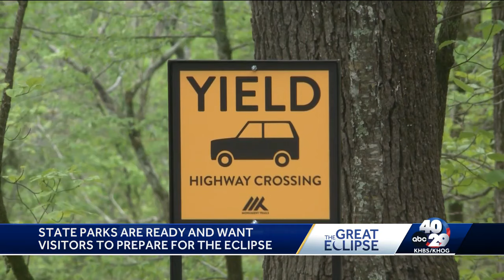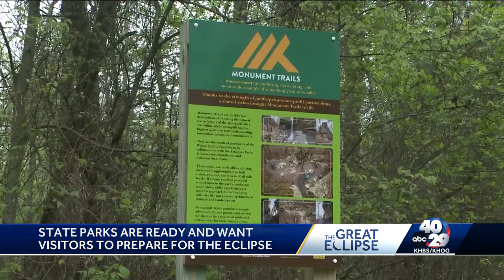Arkansas State Parks open doors to eclipse visitors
Arkansas State Parks have opened doors to people from all over the country, eager to witness the upcoming eclipse.